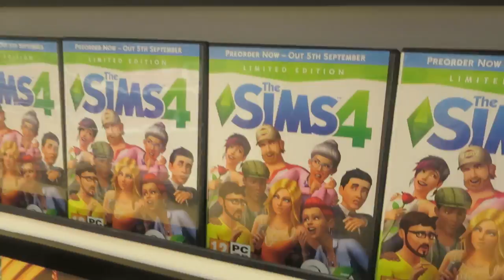PointlessBlog ALS Ice Bucket Challenge!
• Click Thumbs Up!